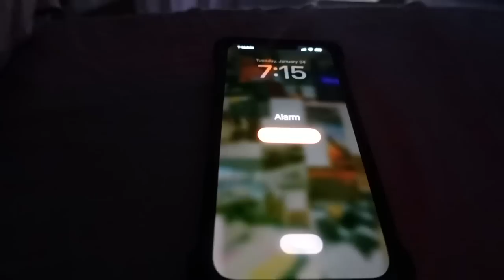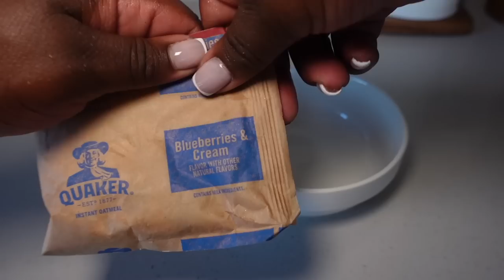My *REALISTIC* Morning routine ( for someone trying to become a morning person )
Product links ✨
Dog paw cleaner
Meal prep containers
Tennis balls
Pink heels
Black loafers
Gold bag
Amazon necklace
Water jug
Soap holder exfoliater
Table top fire pit
S’mores maker
Skims body suit
Skims soft lounge boxers
Skims soft lounge tank

Mrs. meyers spray
Led candle lights
Glass cup with bamboo lid